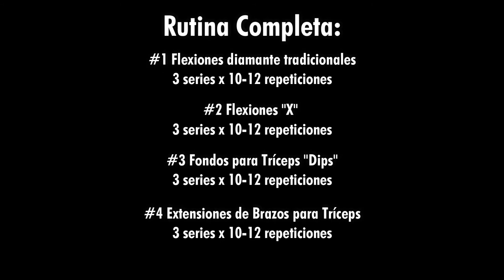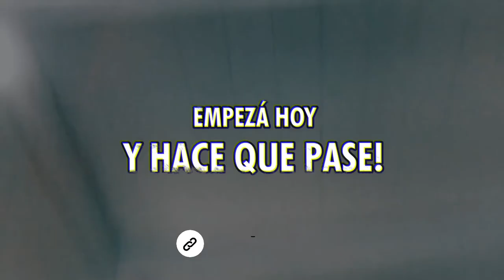Rutina de ejercicios para agrandar tríceps en casa!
Los tríceps, un músculo olvidado por muchos, mal entrenado por demasiados, un grupo de músculos mejor dicho que aunque no parezca hace más por el tamaño de tus brazos que los mísmos bíceps ya que componen un 75% de éstos!

Así que si estabas buscando agrandar tus brazos en casa y pese a la cuarentena prestá mucha atención que este es tu video, porque vamos a ver algunos ejercicios que puedes hacer desde la comodidad de tu hogar y sin ningun accesorio! Asi que, sin dar más vueltas arrancamos, que esos brazos no se van a explotar solos!

Y por favor, acordate de darle like al video y si podés miratelo todo para que el algoritmo de youtube muestre más el contenido, activá las notificaciones así no te perdés otros videos que te pueden servir una banda y por sobre todo, hace que pase!.
Si te interesa fitearte durante esta cuarentena con entrenamiento de peso corporal, clickeá acá para empezar tu encuesta y ver cuál pack te conviene ;)

Podés encontrar este contenido y más en nuestro blog a través de este link: